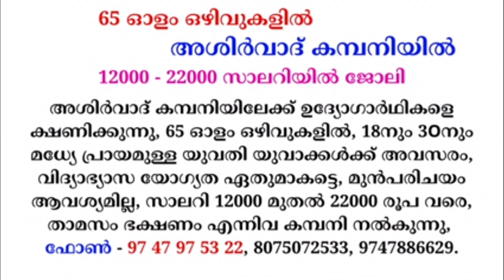എല്ലാ ജില്ലകളിലും അവസരം വെറും പത്താം ക്ലാസ്സ്‌ യോഗ്യത മതി |Job Vacancy |Malayalam